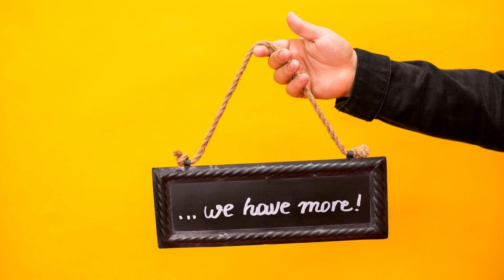Bring DTF on Demand to your next event!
Are you looking to offer a unique experience and giveaway at your next event?
Talk to us about DTF on Demand!
We will press on demand, on location so you aren't guessing what sizes you need to purchase.
This service is available for T-shirts, hoodies, sweaters, aprons, pot holders and more.